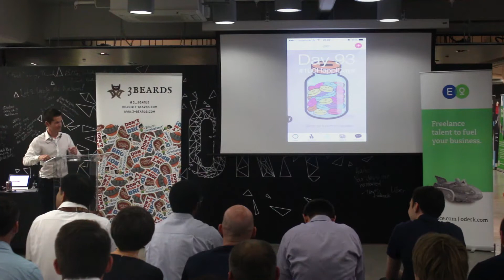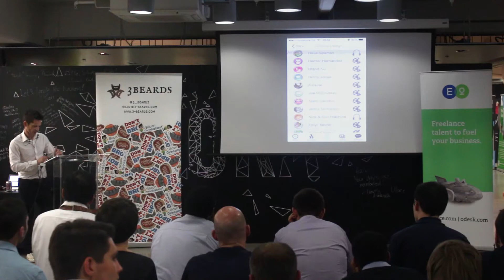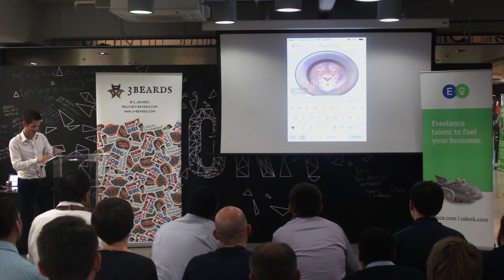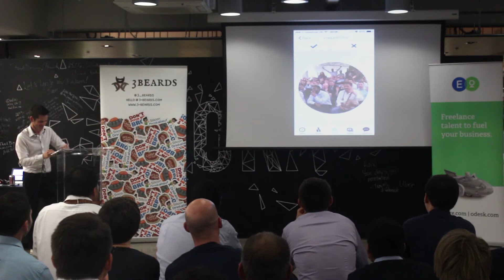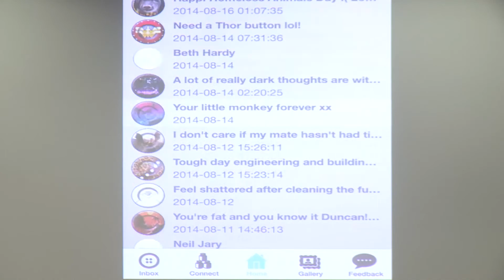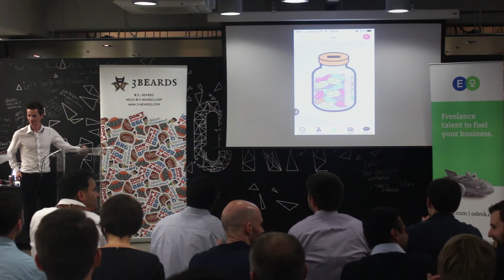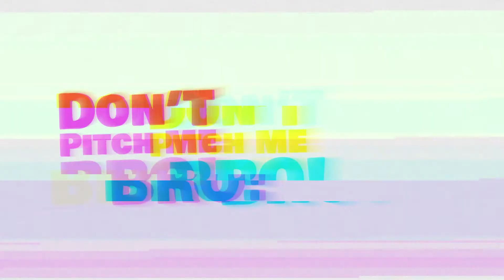Don't Pitch Me Bro 25 - HappiJar Demo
HappiJar - @happijar
An App to STORE moments which make us smile using photos, music and audio recording. SHARE with our loved ones. SHAKE to inspire us daily!

Don't Pitch Me, Bro! is designed to get to the nitty gritty of business, not the hockey stick graphs and zero revenue models, but instead designed to help you ascertain where the next step may lie.

or to buy tickets for next months Don't Pitch Me Bro,